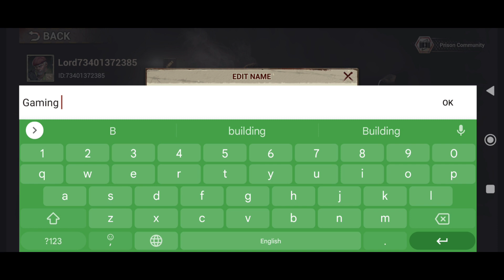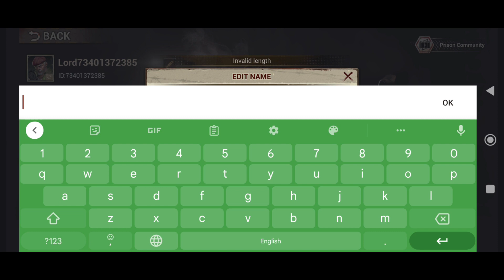Dread Days: Zombie Nation Gameplay Walkthrough Part 2 (Android)